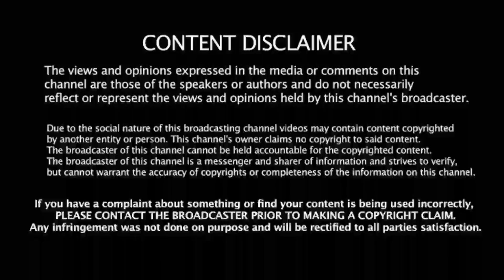PAK vs AFG மேட்ச்: 20 பேர் பலி! பற்றி எரிந்த மைதானம்! ஆசிய கப் தொடர் திடிர் நிறுத்தம்!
Support frd's 🙏